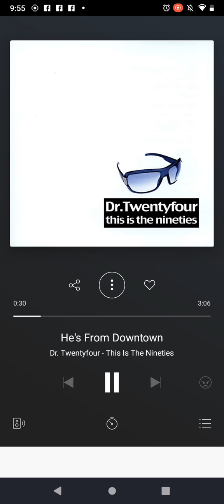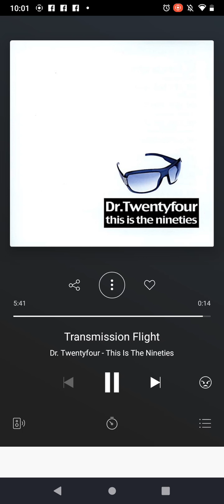Dr. Twentyfour - Transmission Flight (2007)